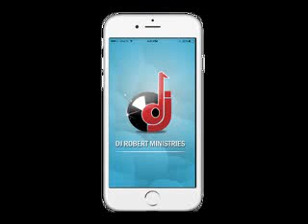Turn It Up Riddim NEW MUSIC TUESDAY September 27, 2016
JOIN DJ ROBERT
MONDAY & SATURDAY FOR ''THE REQUEST HOUR'' 3:00PM - 4:00PM
TUESDAYS FOR "NEW MUSIC TUESDAY' AT 2:30PM - 4:30PM.
FRIDAYS & SUNDAYS FOR ''PRAISE WITHOUT LIMIT'' AT 5PM - 8:00PM.
TELL A FRIEND TUNE IN & BE BLESSED Tur..Tur..Turn it up!!! Wi like it Loud
DJ Robert Ministries
''Where Music Opens The Gateway To the Soul''
listen us by phone USA 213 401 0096 UK 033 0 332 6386
Skype: robert-samuels
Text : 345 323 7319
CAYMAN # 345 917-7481